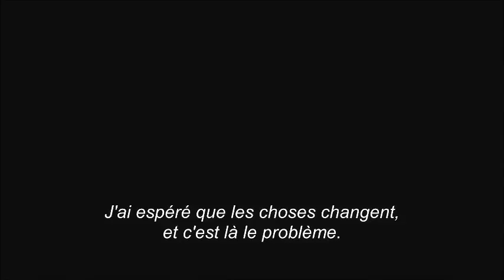Première avant première publique en France de Disney Pixar Rebelle Brave - Part 4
Brave first public preview in France 28 june 2012 french english with Katherine Sarafian & Mark Andrews - toutes les photos et extraits vidéos appartiennent à Disney Pixar et sont extrait des vidéos trailer pour utilisation média